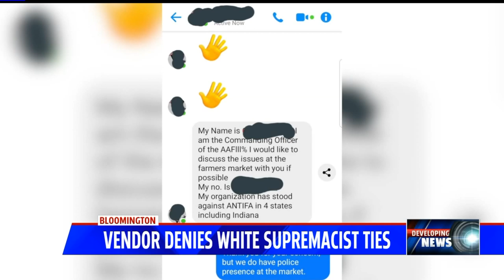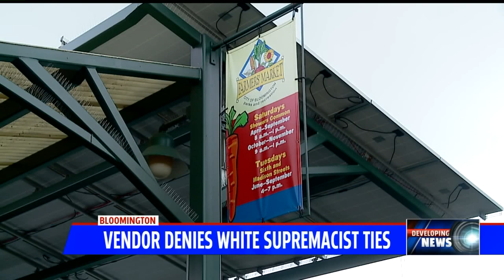Farmers market vendor denies white supremacist ties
The vendor at the center of the farmers market controversy in Bloomington is denying all ties to white supremacy.